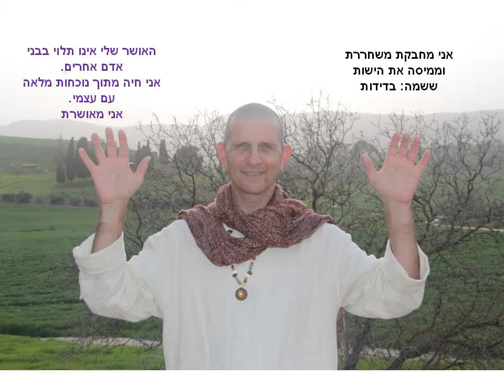בדידות 11 30 דקות